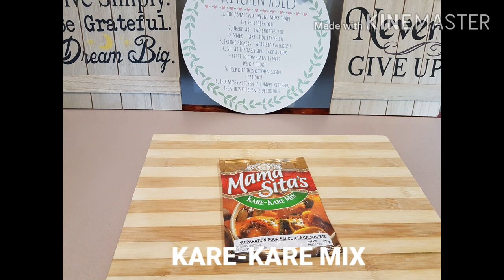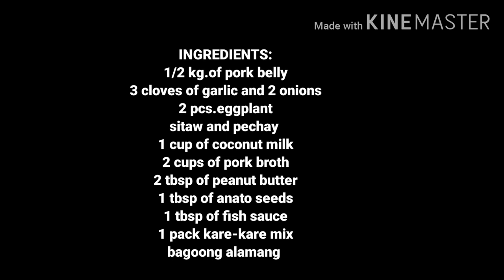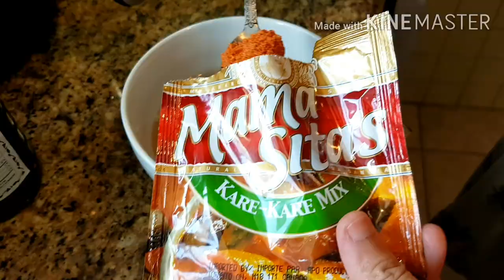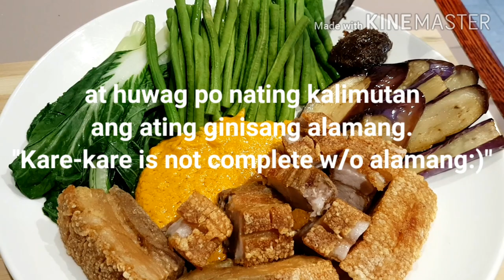CRISPY PORK KARE-KARE with GATA / Easy Recipe | Joanh Vlog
Hi welcome to my channel JOANH VLOG,in this cooking episode,I will cook one of the famous Filipino food Kare-kare,but I will cook it in different way,and I will add coconut milk in my sauce to make it more tastier and delicious!!!